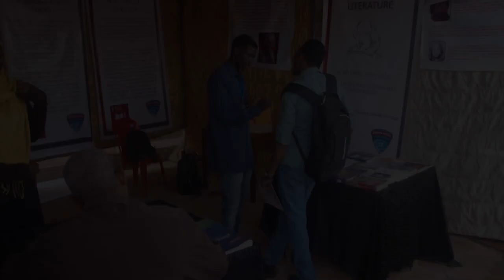CCST described by its students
In this video a group of students describe the way they see Comboni College of Science and Technology. Listen to them and come to see with your eyes!